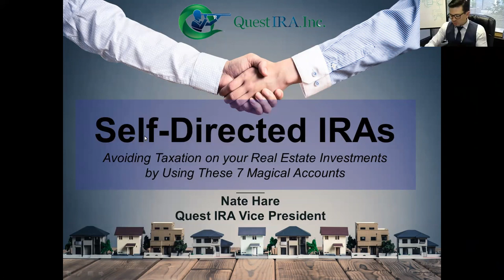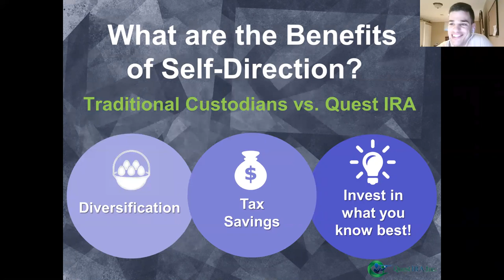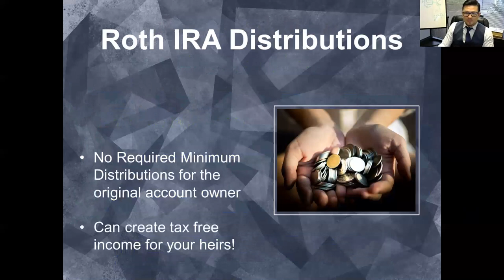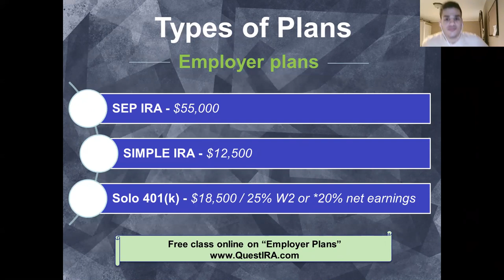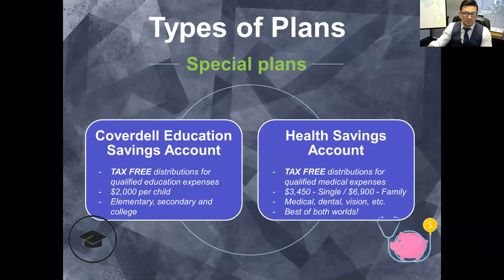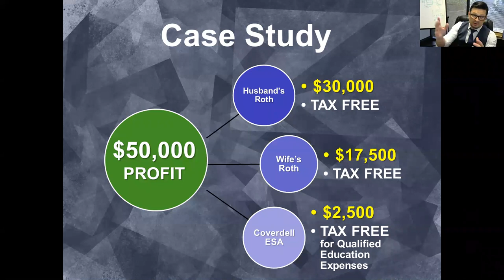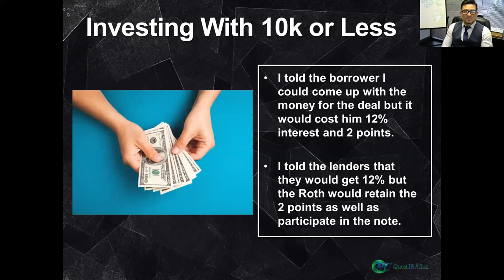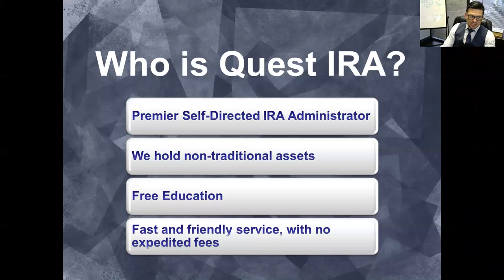Maximizing Your Retirement Accounts w/ Quest IRA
Be in the know. How to maximize your retirement accounts.